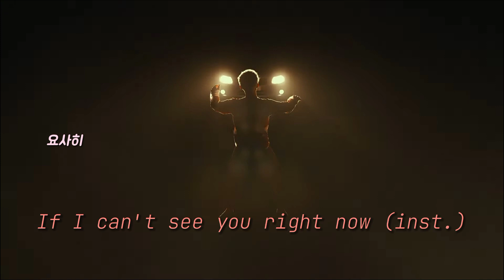LEE CHANHYUK 이찬혁 - 당장 널 만나러 가지 않으면 (If I can't go see you right now) [instrumental]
lee chanhyuk 당장 널 만나러 가지 않으면 unofficial instrumental

lee chanhyuk if I can't go see you right now instrumental
chanhyuk if I can't go see you right now instrumental
chanhyuk if I can't go see you right now lyrics
lee chanhyuk if I can't go see you right now
akmu chanhyuk if I can't go see you right now
이찬혁 당장 널 만나러 가지 않으면 가사

LEE CHANHYUK - PANORAMA
이찬혁 - 파노라마
lee chanhyuk error album
lee chanhyuk akmu
chanhyuk akmu
CHANHYUK PANORAMA
error album
kpop soloist
LEE CHANHYUK 1st SOLO ALBUM

lee Suhyun
Suhyun
akmu Suhyun